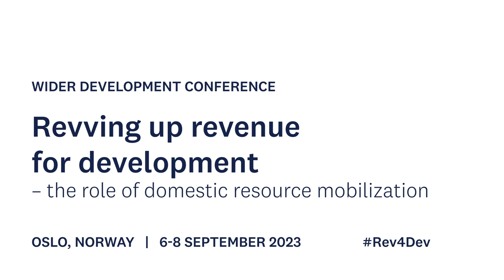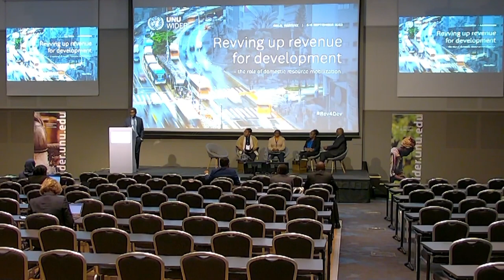4.1 Panel discussion - From tax data to tax policy: steps to take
The importance of data for tax policy making cannot be overemphasized. Data is crucial to inform tax policy choices, help better understand the impact they have on societies, and assist countries in getting closer to achieving Sustainable Development Goals. It is impossible to assess country’s progress towards reducing inequality without data on wealth and income composition, and information on tax distribution between genders is crucial for understanding the progress towards gender equality.

While data is a powerful tool that can allow developing countries to make independent and well-informed tax policy choices, however, taking full advantage of using data for designing tax policies is not always straightforward.